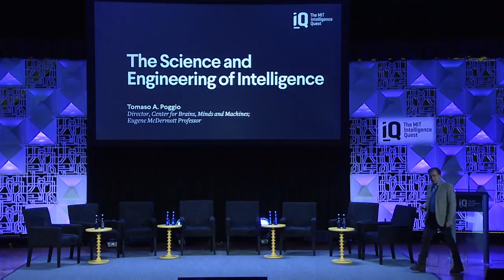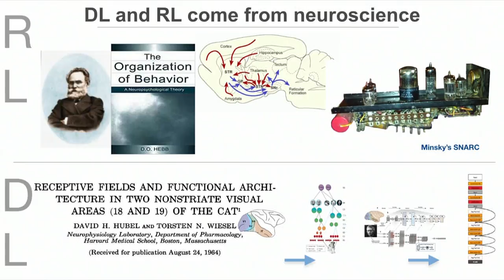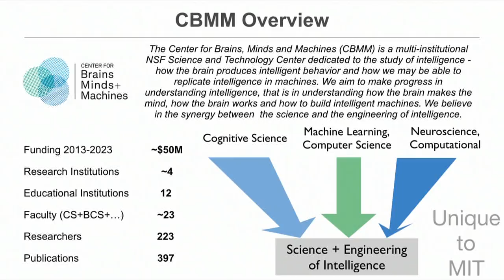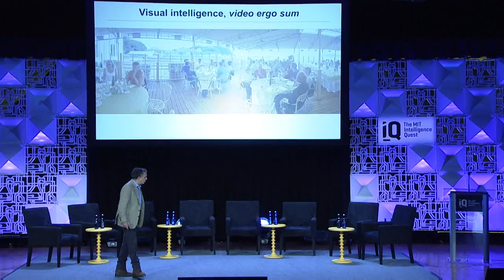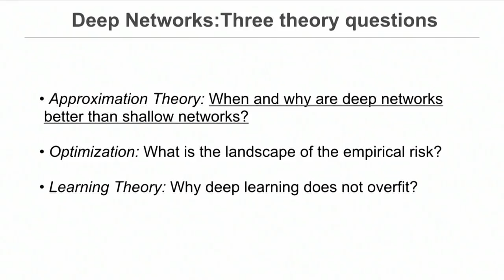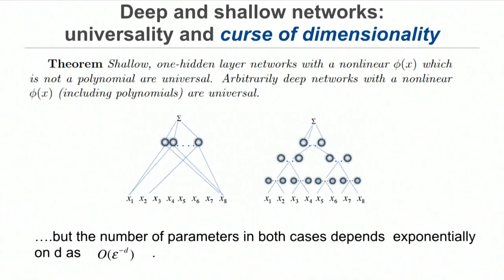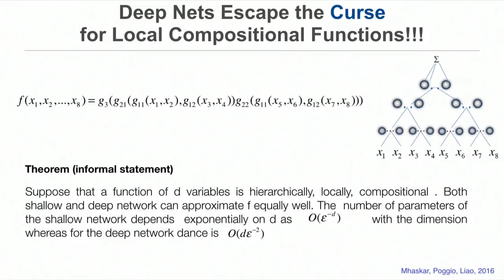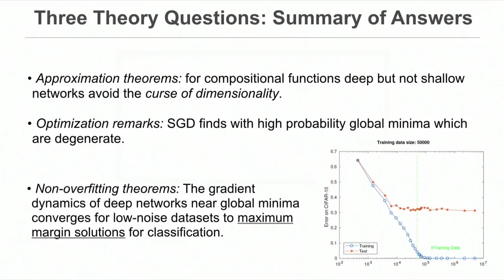MIT Quest for Intelligence Launch: The Science and Engineering of Intelligence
Tomaso A. Poggio, director of the Center for Brains, Minds, and Machines and the Eugene McDermott Professor, describes the science and engineering of intelligence at the launch event for the MIT Intelligence Quest, an Institute-wide initiative on human and machine intelligence research, its applications, and its bearing on society.